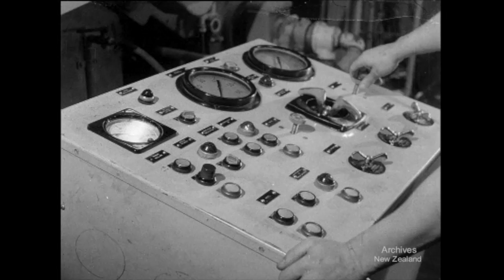Pictorial Parade No. 63 (1957)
New Zealand National Film Unit presents Pictorial Parade No. 63 (1957)

THE BIG MILL
The giant Kawerau Mill now works around the clock, producing paper, pulp and timber from pine forests planted on the Kaingaroa Plains thirty years ago. The vast output gives proof of the success of the plan and establishes a new and expanding industry in New Zealand. (NOTE: This was also issued as a General Interest one-reel film.)

DV File of Beta SP Telecine (Tape 290) of 16mm film- W3589/16PP63